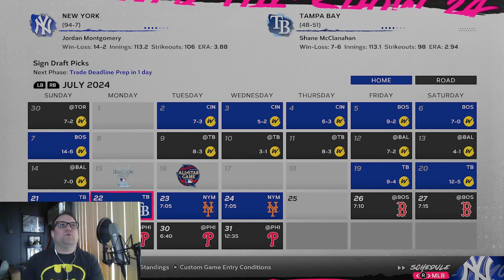MLB The Show 24 - Yankees Win Streak Snaps But Bounce Back In a Big Way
The Yankees drop only their seventh game of the year, but take yet another series against Tampa Bay.